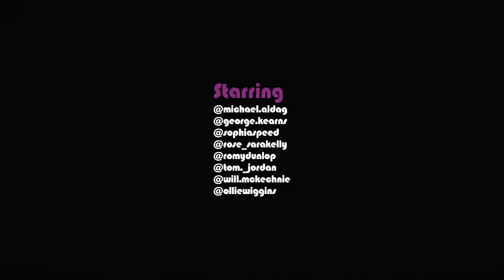VODKA - Michael Aldag - Official Video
This song came to me in a dream and so did 'Let It Be' for Paul McCartney, so yes I am effectively the 5th Beatle if you want to look at it that way...